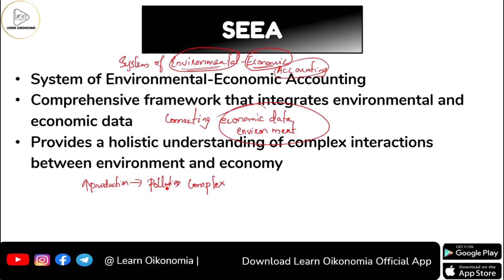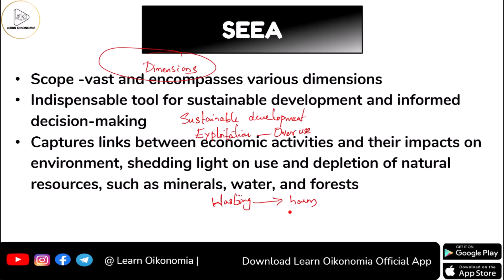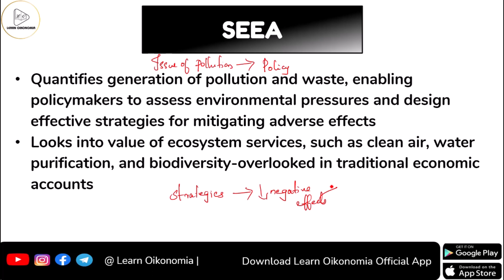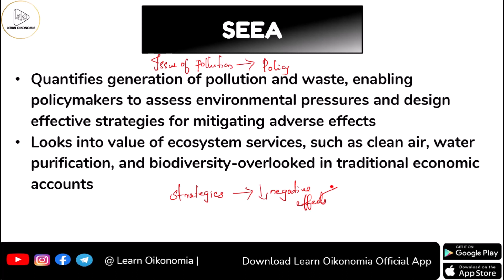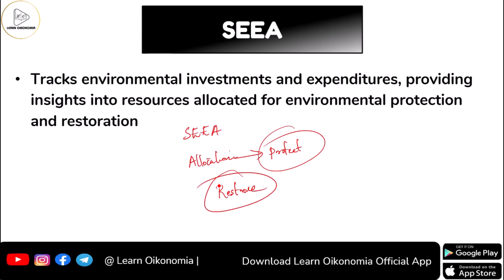SEEA | ENVIRONMENTAL ECONOMICS | LEARN OIKONOMIA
This video discusses SEEA
The System of Environmental-Economic Accounting (SEEA) is a framework that integrates economic and environmental data to provide a more comprehensive and multipurpose view of the interrelationships between the economy and the environment and the stocks and changes in stocks of environmental assets, as they bring benefits to humanity.  Let me lead you through the fundamentals of economics and equip you with the skills to succeed. Get ready to learn and understand economics in SEEA.